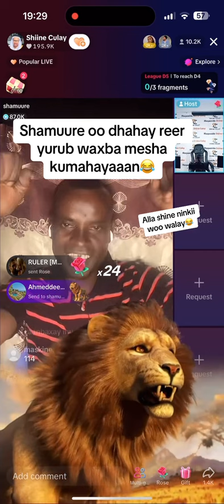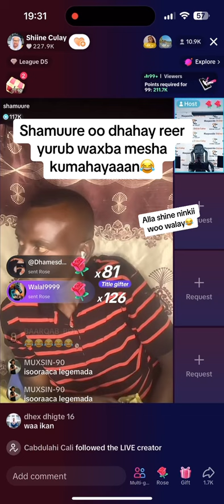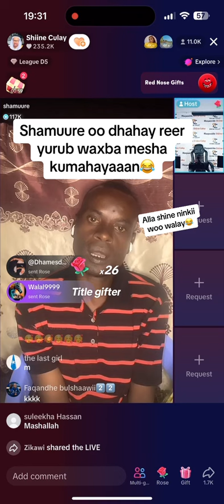shiina culey oo layaab afkii juuqda Gabey nacaka sheydaanka ku yaala